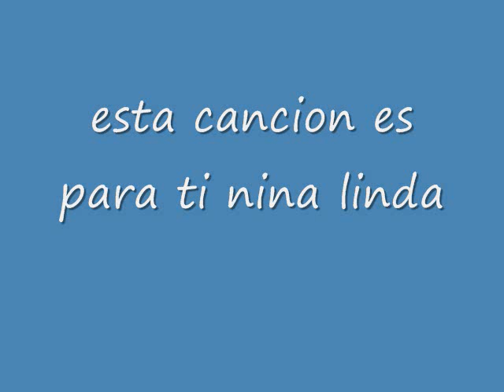Trio Alborada Hidalguense Irresistible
aqui un video que dedico a una nina linda espero y les guste para todos los enamorados